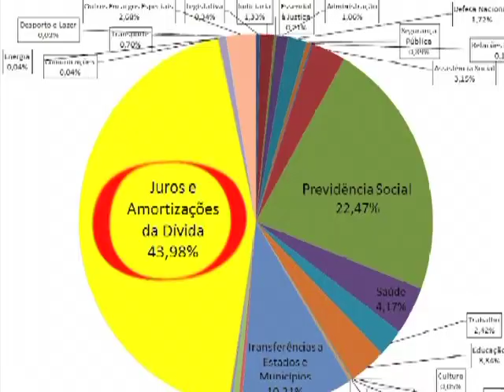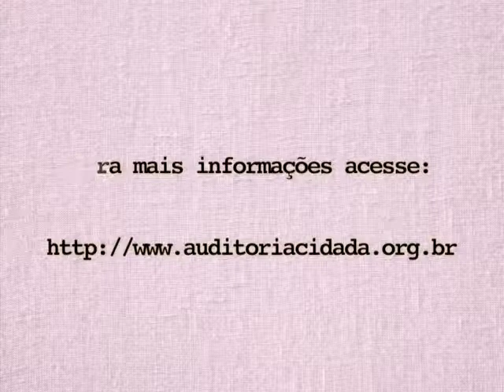Auditoria da dívida pública é necessária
A auditoria cidadã da dívida pública espera que os cidadãos informado, possam no cenário político , exigir mais clareza sobre os mecanismos de juros e amortizações. Para 2014 a previsão é que sejam gastos 1 trilhão e 2 bilhões de reais para o pagamento da dívida pública federal. Um dinheiro que se ajustado às reais necessidades da população poderia estar sendo investido em infraestrutura em todo o país. Chega darmos dinheiro para banqueiros e empresários enquanto a maioria das pessoas convive com a fome, o analfabetismo e uma brutal e discrepante concentração de renda.